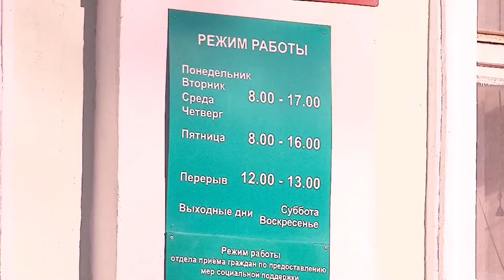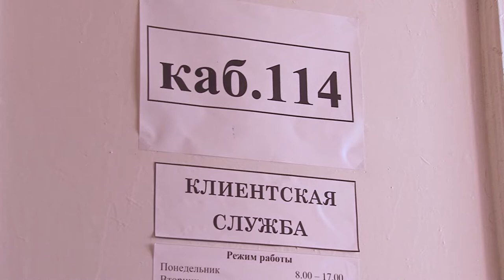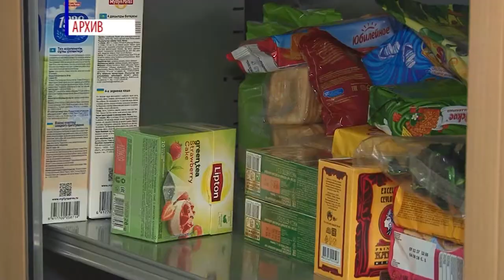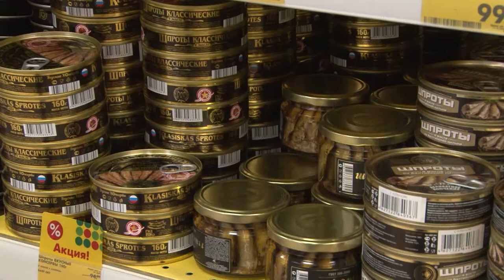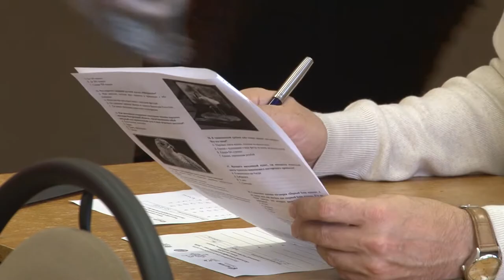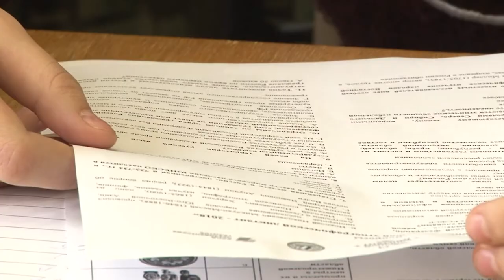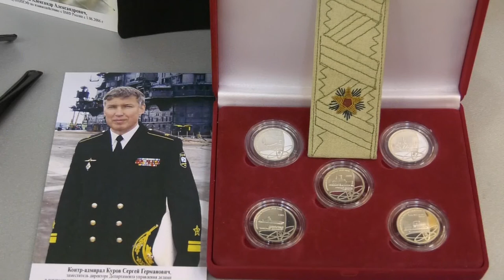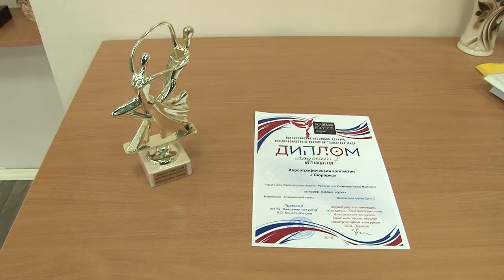Новости Сарова 05.11.2018